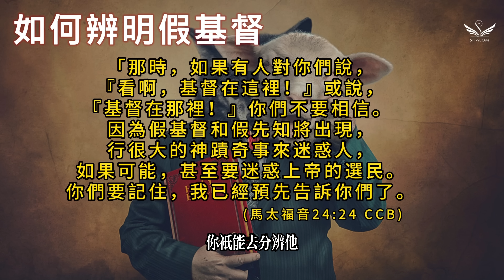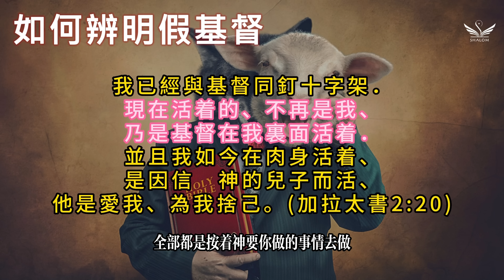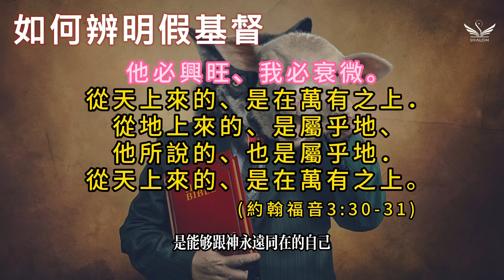如何辨明史上最大的詐騙集團—假基督？ | 上帝百般恩待的991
SHALOM
去宗教化 遵行聖經
實踐神國 迴轉童心

每週一到五12:30 直播
《SHALOM聖經列車》開往真理駛向命定

每週一 20:00 直播
《保羅的天訪夜談》信仰QA

每週三 12:30 直播
《SHALOM來聊聊》關於上帝的大小事

每週五 20:00  直播
《老鄉開趴》三股繩團契